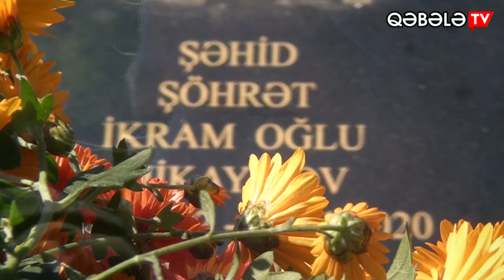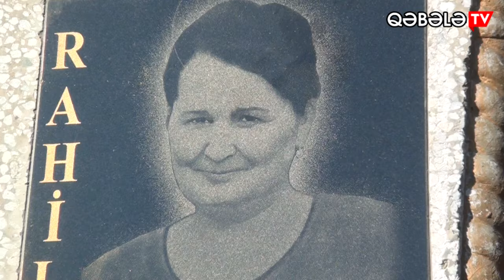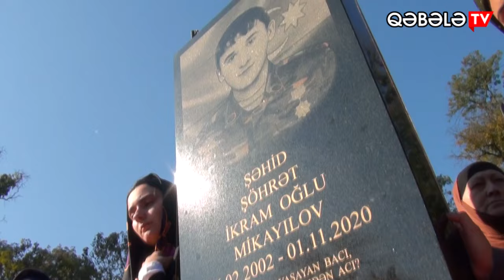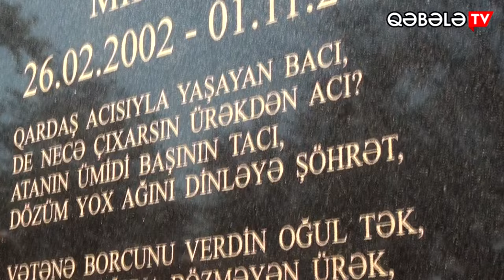ŞƏHİD ŞÖHRƏT MİKAYILOV